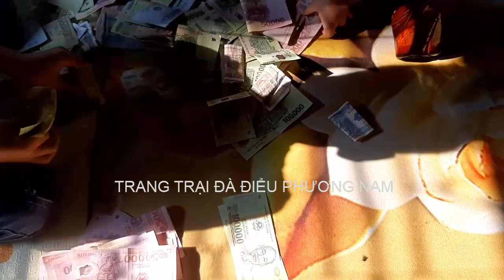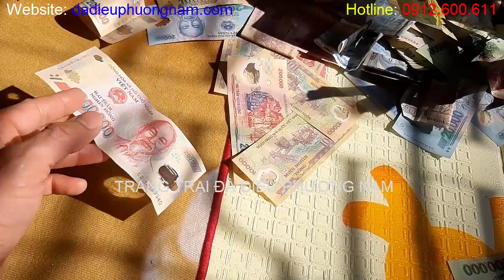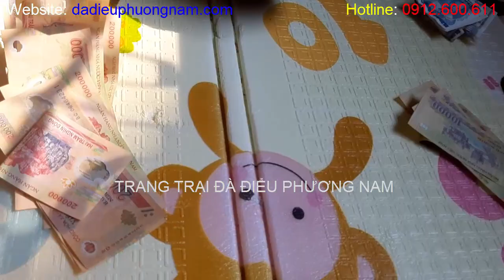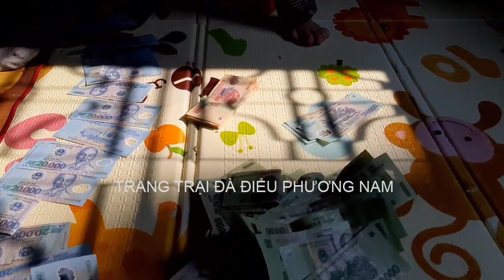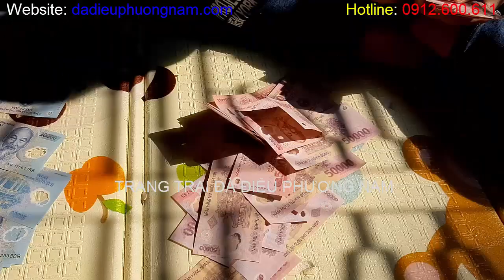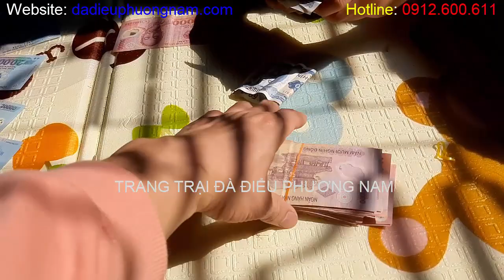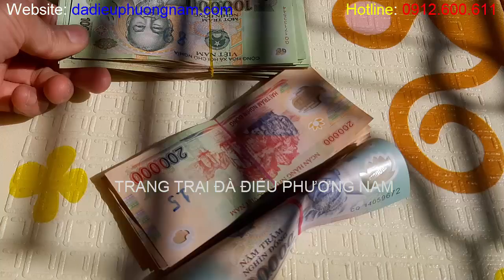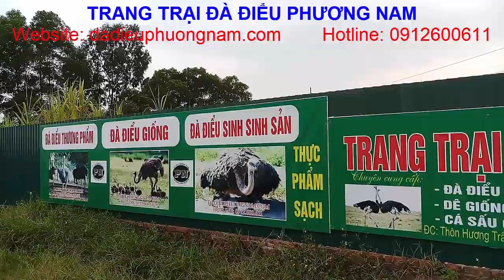Dạy Con Làm Giàu Và Cái Kết, PHUONG NAM TV, Trang Trại Đà Điểu Phương Nam